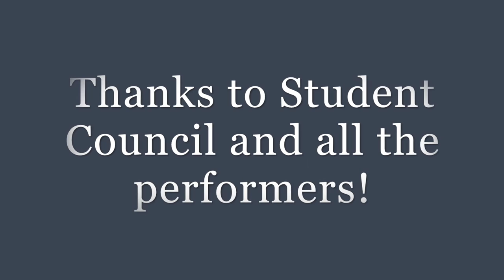First SC Assembly of the Year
Friends' Central kicks off the first Student Council assembly of the year with fantastic performances!